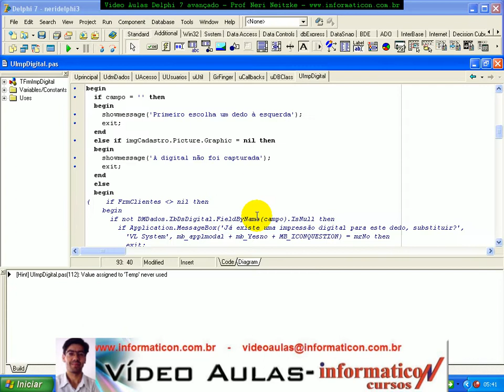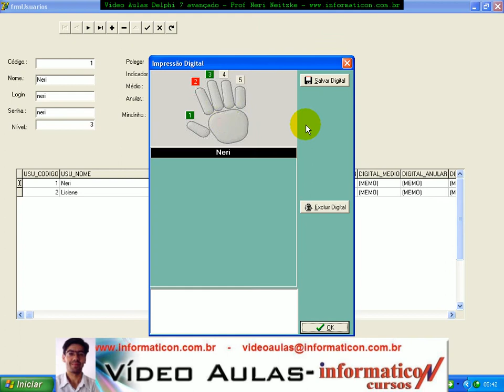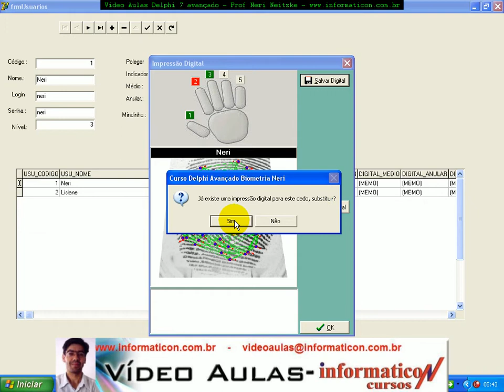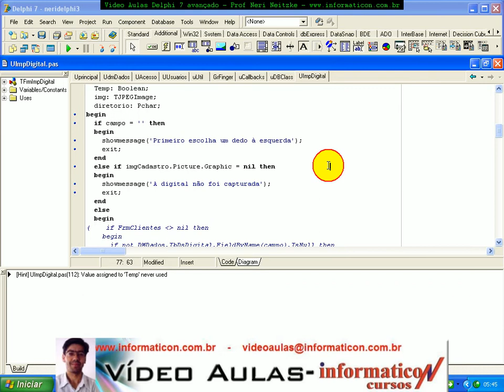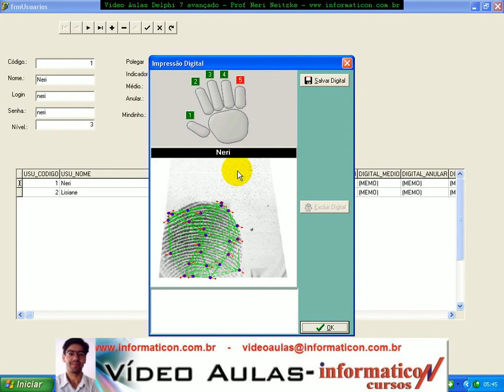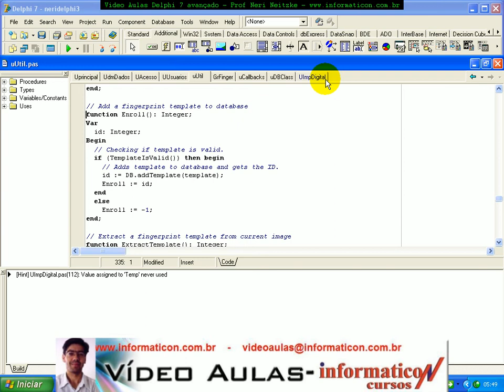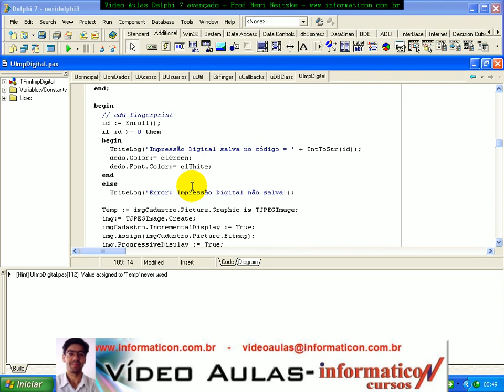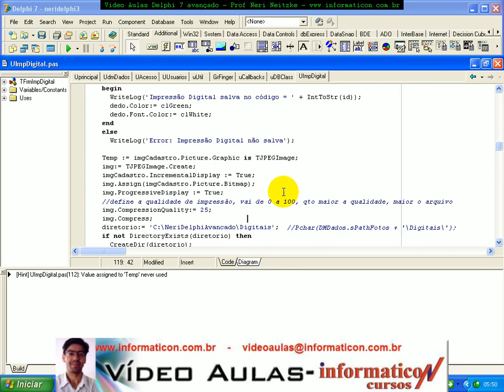aula 812 delphi 7 avancado- Desvendando a classe UImpDigitaL